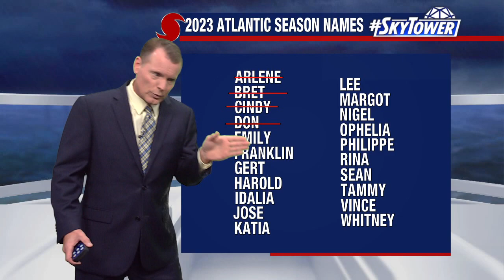Tropics remain quiet as water heats up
FOX 13 Meteorologist Dave Osterberg is keeping an eye on the tropics as we work our way through the first week of August. He says right now the tropics are quiet and he expects things to remain calm for at least the next week thanks to warm water in the Atlantic and a wave of Saharan dust.